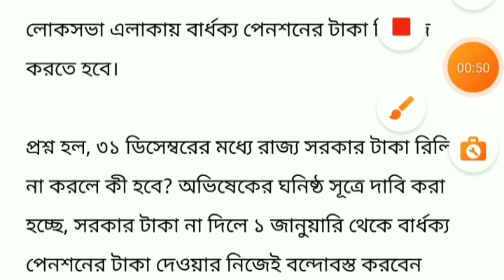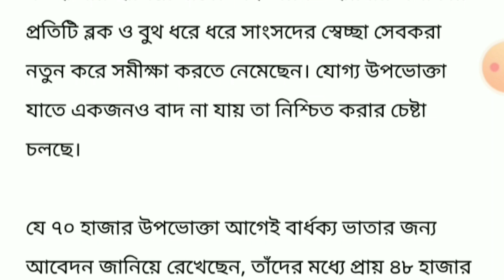Today বড়ো খবর ৩১ তারিখের মধ্যেই টাকা পাবেন, টাকা পেতে কি করতে হবে দেখুন, Govt Scheme Benefits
Boro Khabor ৩১ তারিখের মধ্যেই টাকা পাবেন, টাকা পেতে কি করতে হবে দেখুন, Govt Scheme Benefits

বিভিন্ন প্রকল্পের খবর এবং যেকোনো ফর্ম সবার আগে পেতে আমাদের whatsapp এবং টেলিগ্রামে যুক্ত হয়ে যান এখনই